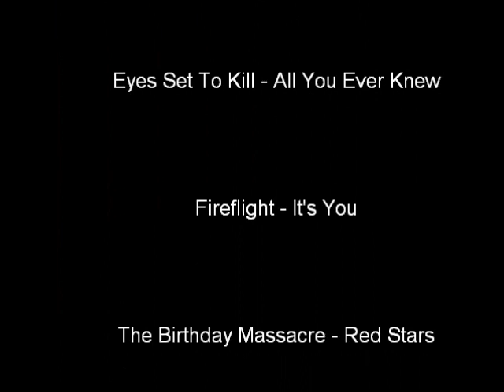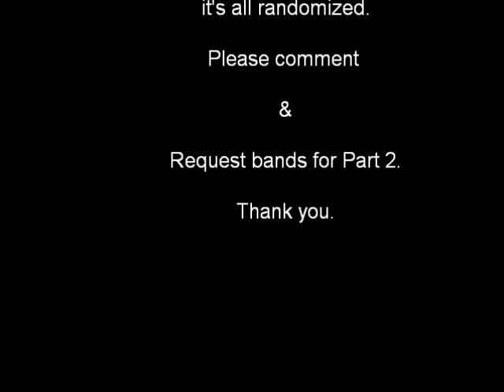FEMALE FRONTED ROCK AND METAL BANDS